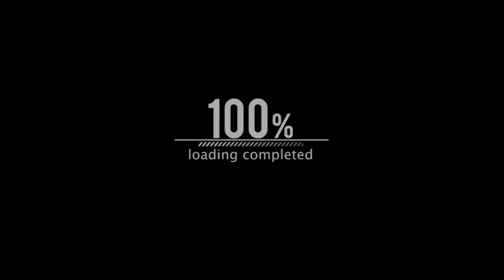Omsi 2 #35 Volvo 7900 i trasa 156 kierunek Stróża Ludwików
mapa: Fikcyjny Szczecin